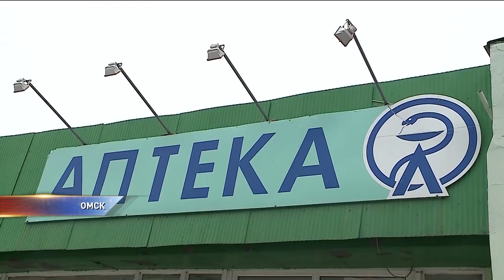Презервативы для школьников и студентов